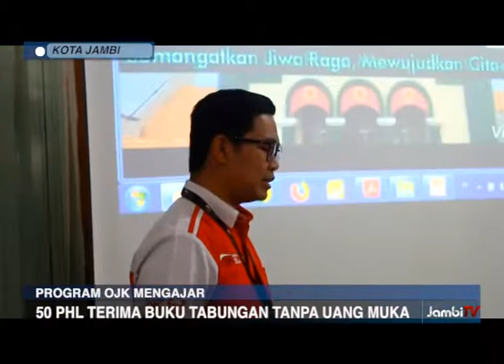WAWAKO MAULANA BUKA RESMI KEGIATAN